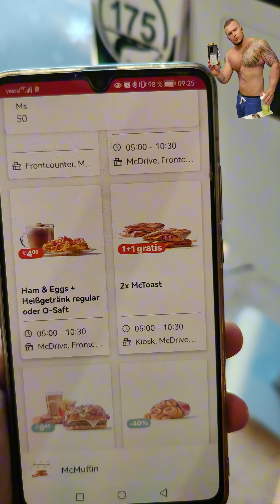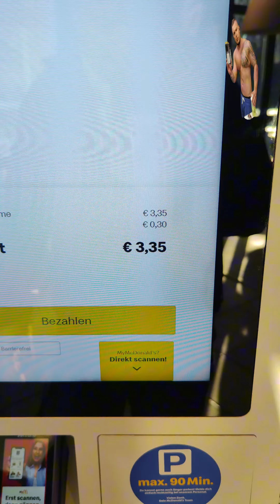700 Tage Challenge 💪 Tag 10🔥 (Training / Mindset / Motivation / Glücklich)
✔Aboniere jetzt Herr Ehrlich für mehr Motivation, Training, und Mindset 💪

💪Transformations Tagebuch 🎞
-🦾 Bodybuilding Fitness 😤
🏆 Motivation + Mindset Videos 🔑
🎵Songwriter: Eigene Songs zum nachdenken 🎙

Vielen Dank für jedes einzelne Like👍, Kommentar💬 und Follow✔